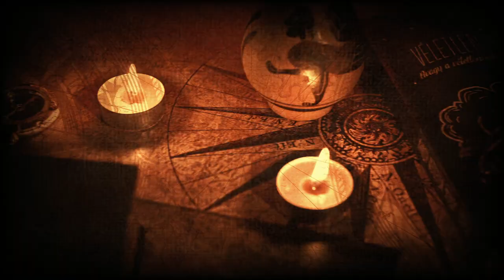ONWARD - Onward We Sail (Official Music Video)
Official video made to ONWARD, one of the US’s most popular and celebrated progressive Heavy/Power Metal bands, which returns after 8 years. "Onward We Sail" is taken from “Of Epoch and Inferno” released on Moribund Records.

If you need music video, lyric video, teaser or album stream, get in touch: